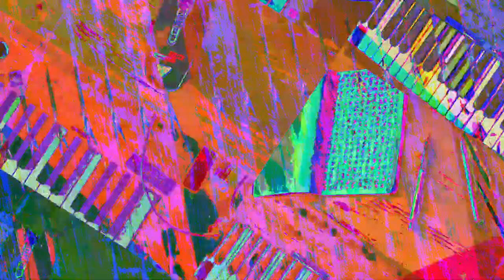[EPILEPSY WARNING] Movie 23 07 19 03h25m45s *Photosensitivity Warning*